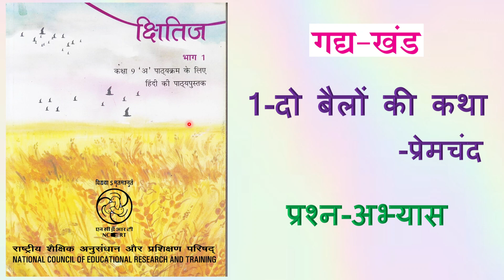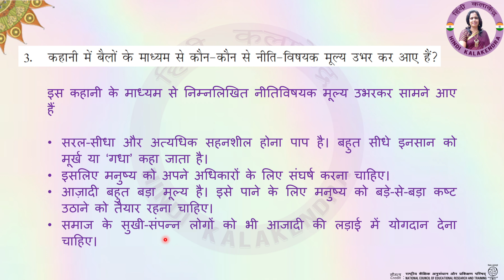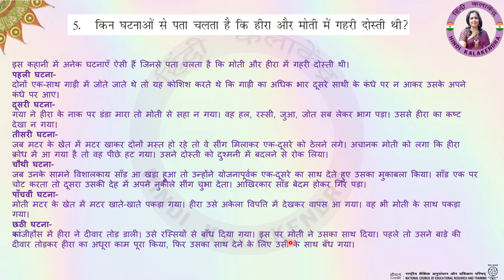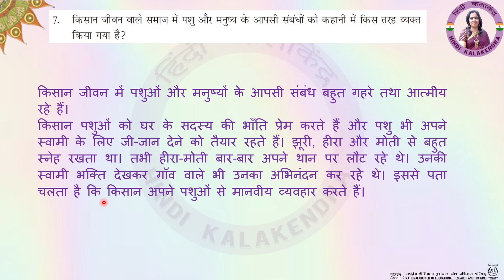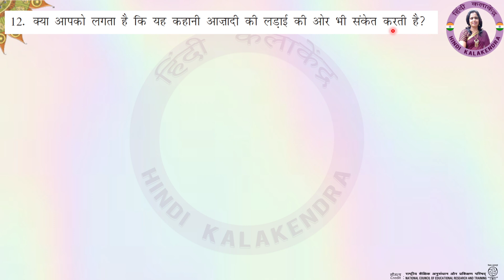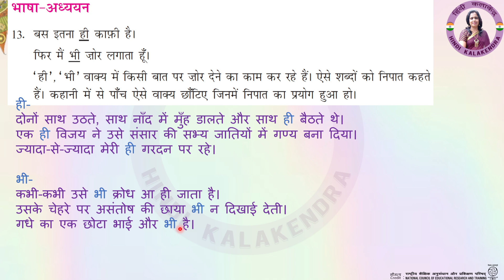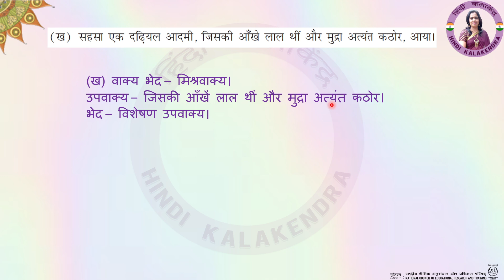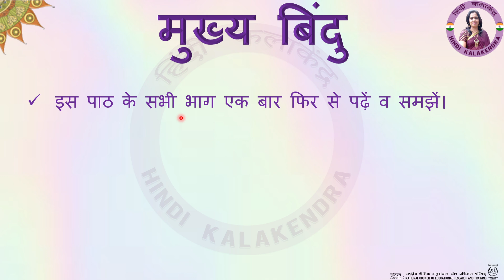Do Belo Ki Katha -Class-9-1 -Ques Ans || Premchand - Do Bailon Ki Katha Solutions- Prashan Uttar